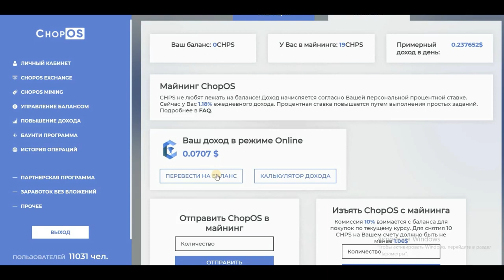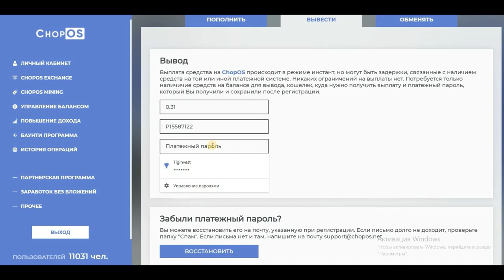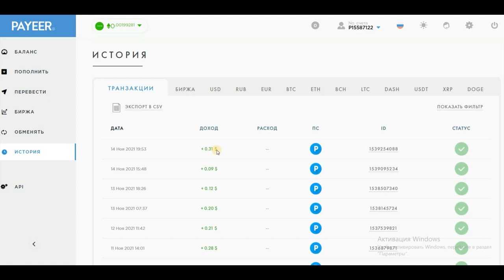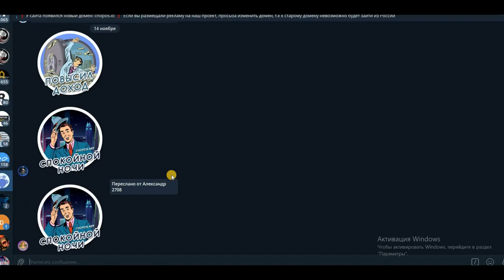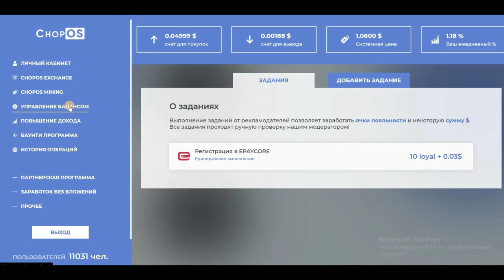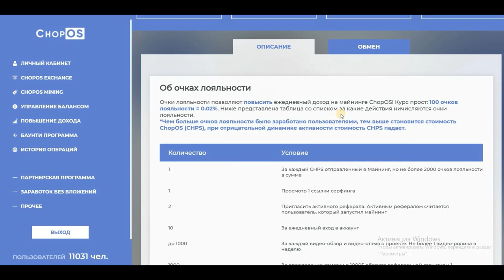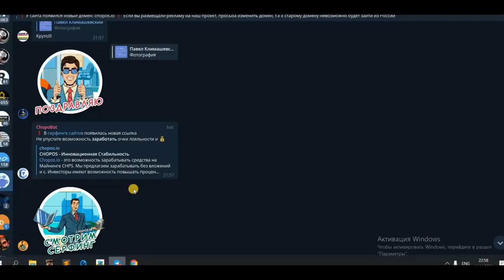Проект платит! Как заработать очки лояльности с проектом Chopos.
В этом видео покажу как сделать вывод на кошелек!!!
А также покажу как зарабатывать очки лояльности для повышения своего ежедневного дохода!!!
Заходи в наш телеграмм чат, отвечу на любые вопросы!

программа для автоматизации в В Контакте